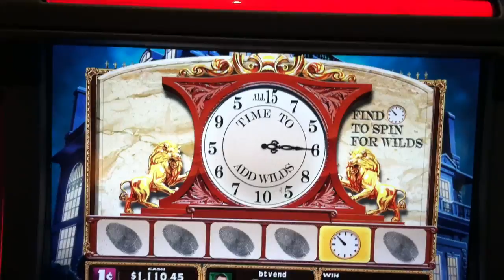Clue Slot Machine Bonus - Time to Add Wilds - BIG WIN!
Bellagio $4 Max Bet